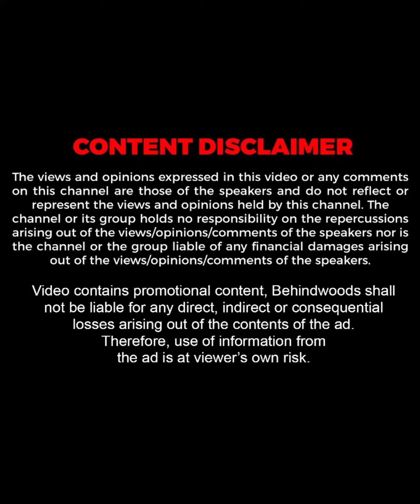ശരിക്കും നിങ്ങൾ ഉഡായിപ്പ് Couple ആണോ ?😳 തുറന്നടിച്ച് Mallu Family 😡